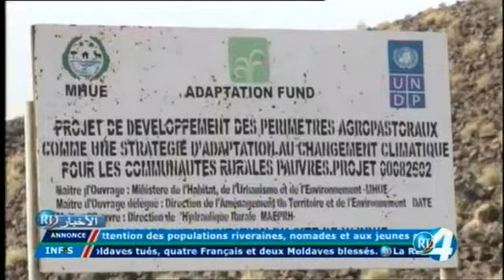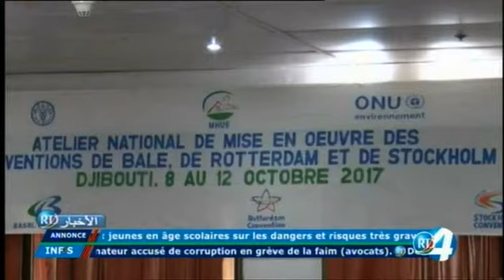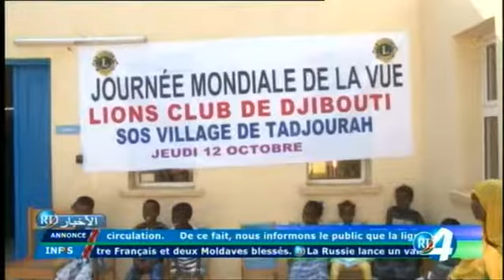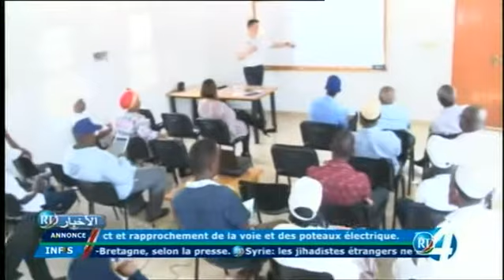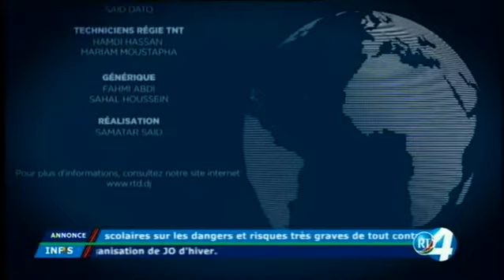Télé Djibouti Chaine Youtube : JT Arabe du 14/10/2017